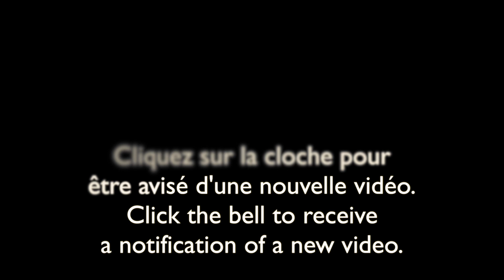Bébés Canards branchus qui marchent sur les nénuphars/Baby Wood Ducks walking on Water Lilies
Découvrez les oiseaux du Québec.
Discover the birds of Quebec.